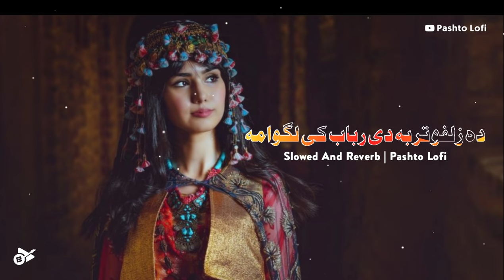Mayan Ba Yama [ Slowed+Reverb ] Muntazir Khan Tappay | Pashto Lofi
FOR BEST EXPERIENCE ,USE HEADPHONES

Music Details/Credit

Song : Mayan Ba Yama
Singer : Muntazir Khan

Mayan Ba Yam Be Pukhto Na Yama
Ka Me Da Zrha Darpasi Chwi Heer Badi Krama

Ka Pa Las Raghi Da Me Wawra
Da Zulfo Taar Badi Rabab Ki Lagawoma

Tandi Rabab Zulfe De Taar Kaa
Za Be Da Ghair Ghamaz Na Pat Pat Ghagawoma

Janana Sta Na Kama Nayama
Ka Ta Sardar Ye Za Khyali Momanda Yama

[ Ignore Tags ]